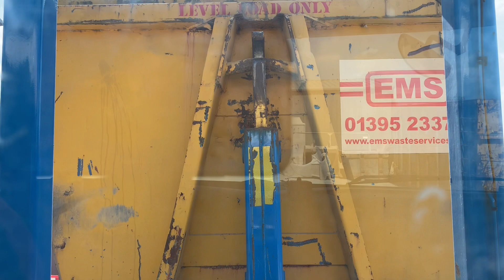A day in the roro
This weeks been busy, so I go through a day with roro work as I deal with an important jobs all do and fit in jobs in between! I basically don’t stop unless it’s for break… but come join me and see jobs from start to finish.